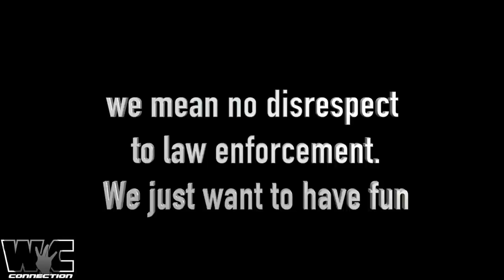HOW TO TALK TO POLICE WHEN RIDING STREETS CODE OF THE STREETS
We mean no disrespect to law enforcement, we just want to have fun. If we had a place besides the streets to ride we would be there. But we get kicked out of parking lots and have no where else to go.

WE DO TAKE VIDEO SUBMISSIONS !!!

for clothing and other merchandise.

!!! WARNING !!! The Stunts In These Videos Are Dangerous And Could Lead To Serious Injury! WESTCOAST CONNECTION  Does Not Promote This Type Of Behavior And Insists That No One Participate In Or Recreate Any Illegal Activities Shown On This Channel! !!! WE DO TAKE VIDEO SUBMISSIONS !!!

BAGGER WHEELIES HARLEY DAVIDSON with @BKWCC"